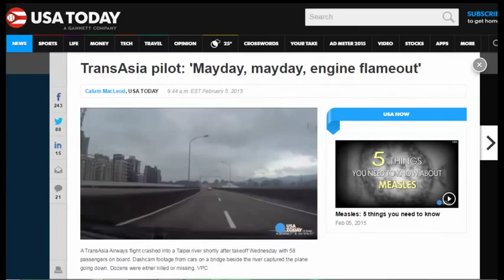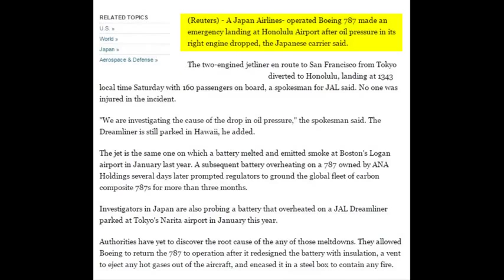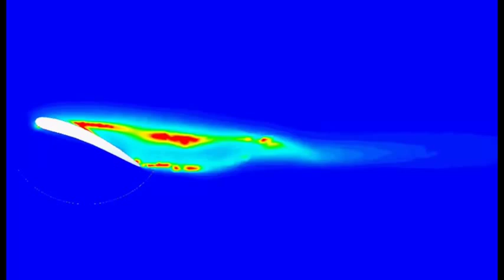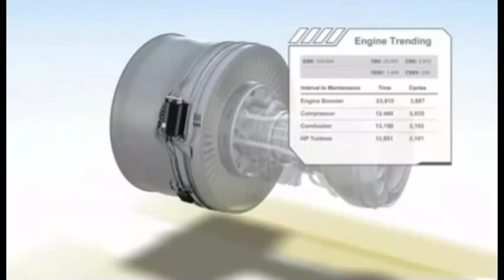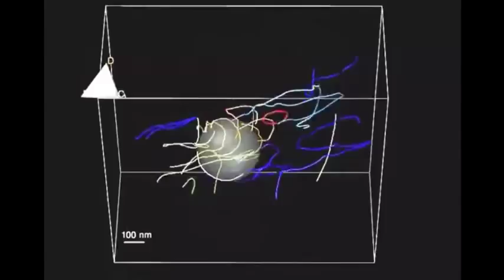The Wigner Effect pt 8 _ Flying in a Rad Magnet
Is Fukushima Radiation Causing Problems with
Aircraft & Infrastructure? Segment 8 of 12

All images of plane corrosion, cracks, welds and taped wings from my trip to Salt Lake City and back in June of 2014. More here:

REUTERS Article excerpt: "Japan Airlines plane makes emergency landing in Honolulu" pub March 9, 2014:

Atomic Bomb Explosions Test 1 of 5 On Animals, Ships And Submarines By American Navy In The Pacific:

Great vid of static discharge from helicopter (and possible the most dangerous job on earth): Helicopter Transfering Lineman to Wire: